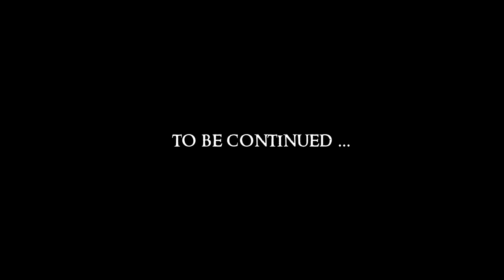SKYRIM - Special Edition (Ch. 9) #18 : Professional Chuckles